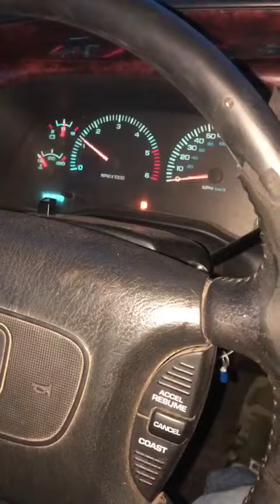DODGE RAM....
HE FILM HIS GASPEDAL WHEN HE REVS IN HIS WHEEL